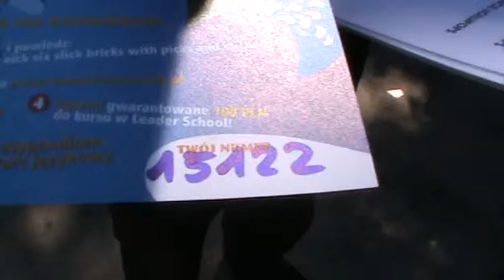Jerzy 15122 - Leader School Mosina - Zabaw się językiem!